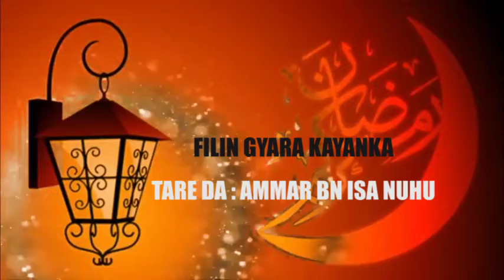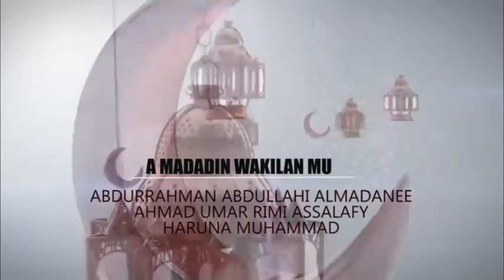10. Hasken Musulunci 2021. Wanda ake binsa azumi saboda tsufa ga Kuma wani azumin ya zo.Ya za a yi?